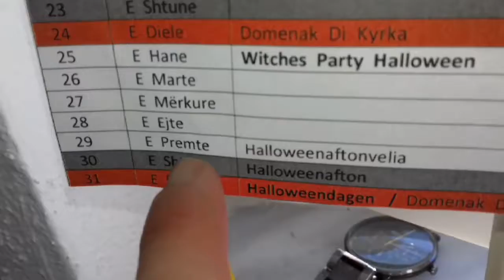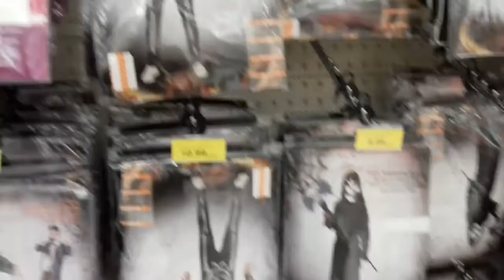🎃Vlogtober 2021 Day 29 | Last Shopping For Halloween